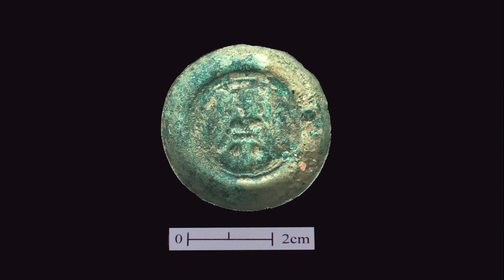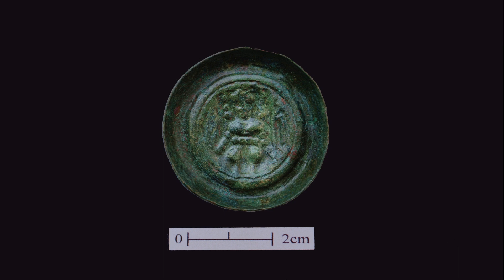Conservation of 13th century bronze brakteat bowl from Lwówek Śl.